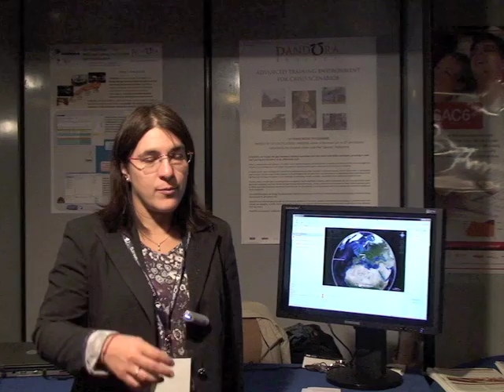Pandora - Training for disasters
Sara tells us all about the Pandora project which trains crisis managers to keep their cool and make smart decisions should a disaster strike.